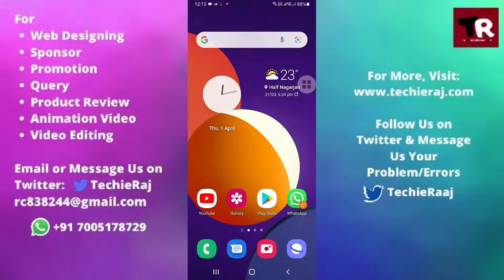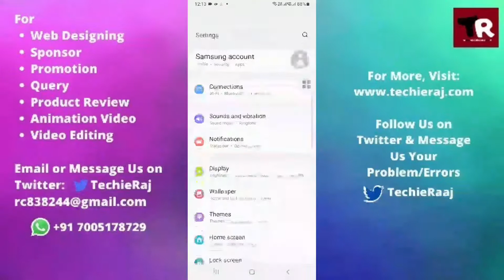Samsung M12 Auto Brightness Setting